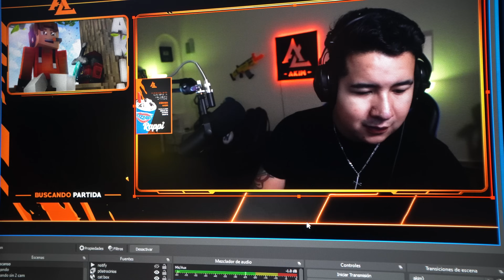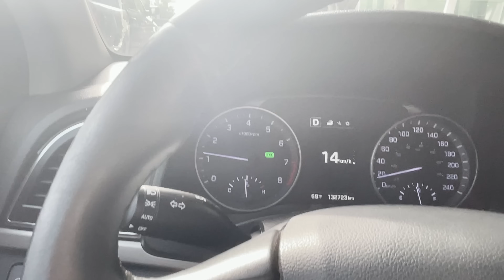Día 12 del Reto 21 *ESTO HE CAMBIADO*